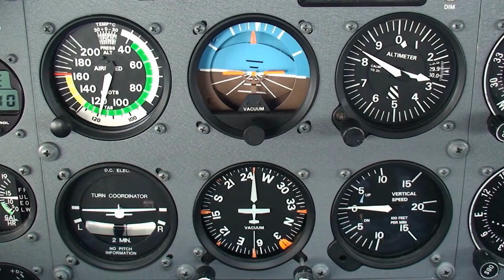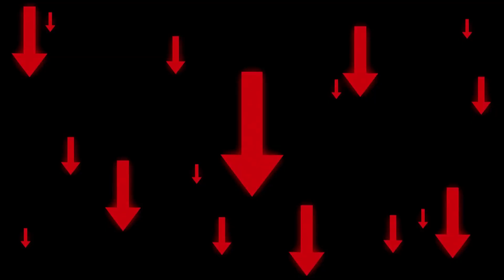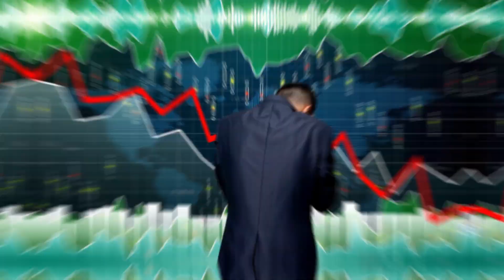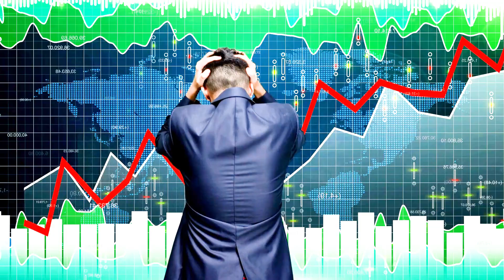Top 10 Unsuccessful Aircraft Ever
The history of aviation is full of aircraft that fail to fulfill expectations. What do you think could be the reason for an aircraft never being able to fly? Yes, the reasons could be low-quality manufacturing or security issues. No one can judge the success of an aircraft just by its design.
In this video, we will let you know about the Top 10 Unsuccessful Aircraft Ever.